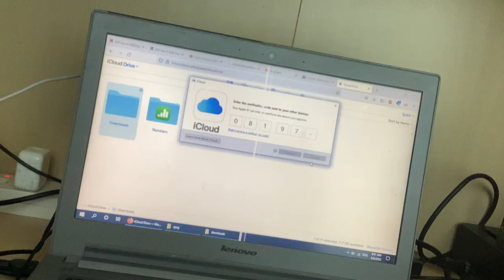I hit myself over one dash.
I was asking for a code but then I typed in a dash.